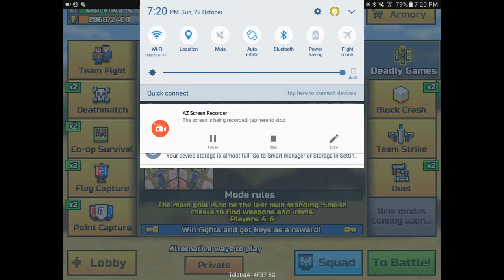P g 3 game play